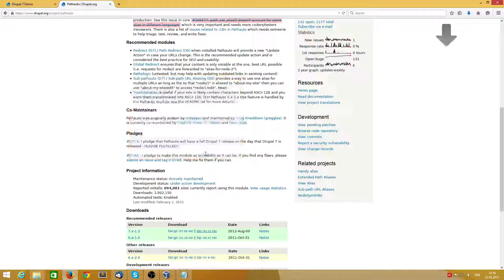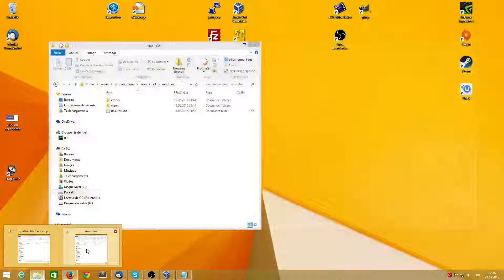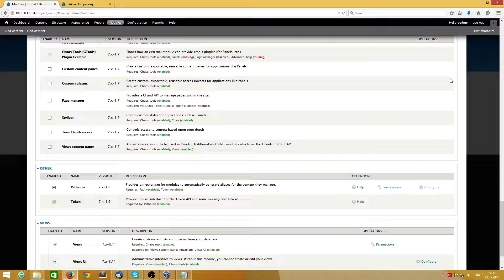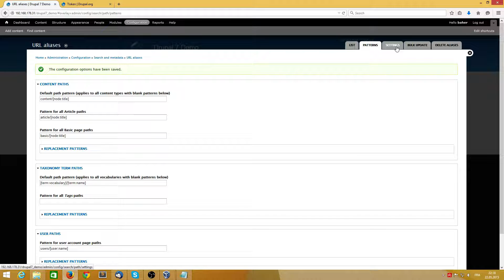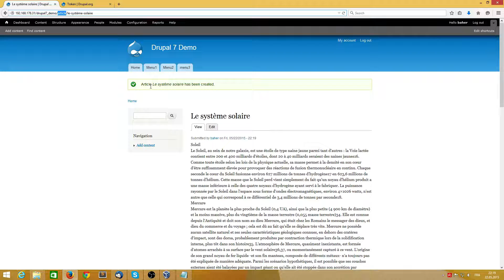Pathauto: Création lien automatique Drupal7/Create automatic link Drupal 7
Comment créer un lien automatique avec Drupal 7
How to create an automatic link with Drupal
Pathauto